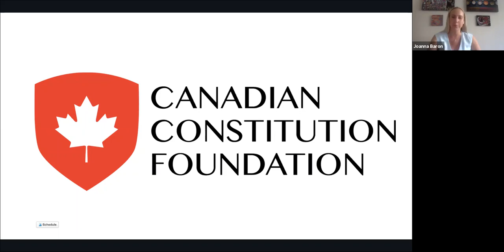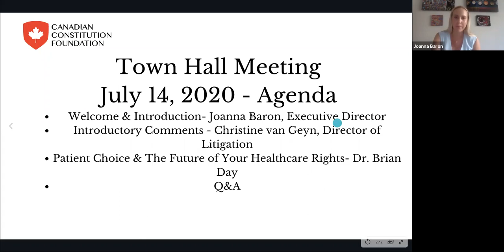May 26, 2020 CCF Zoom Town Hall: Healthcare Freedom case and Dr. Brian Day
Recorded on July 14, 2020. In this session hosted by the CCF's Joanna Baron and Christine Van Geyn, we were joined by Dr. Brian Day of Cambie Surgery Centre to discuss the CCF's Healthcare Freedom case (aka the Cambie case). We expect the BC decision to land before the end of the summer.

More information on this case can be found at yourhealthcantwait.ca